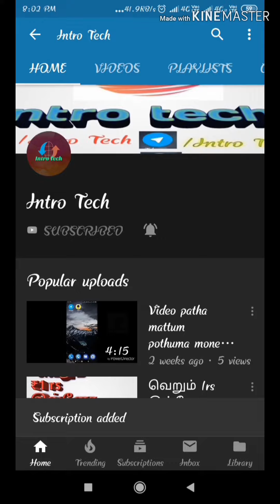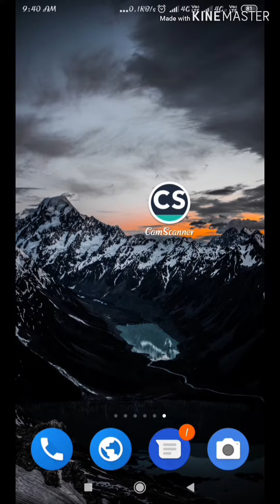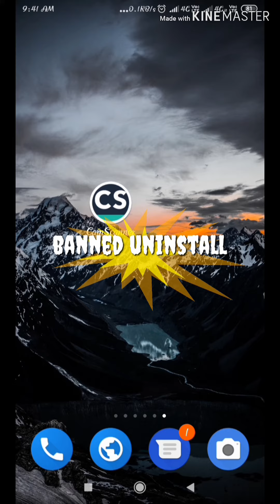Banned app cam scanners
இந்த ஆப் பயன் படுத்துவதால்
நம் ரகசிய தகவல்கள் வெளியிடுகின்றன